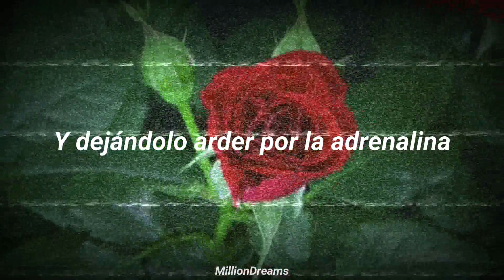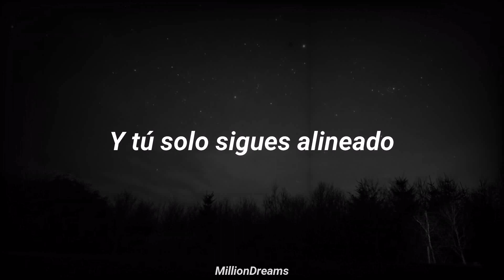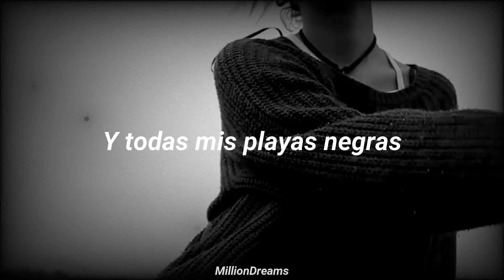Lana del Rey - cherry (español)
Seguirme en mi instagram. “Million.dreams.sub” y así me mandais alguna sugerencia para el próximo vídeo 😉